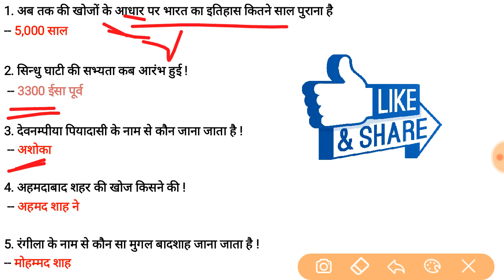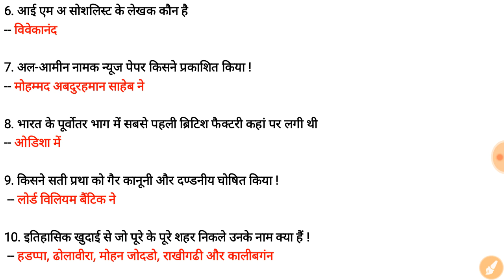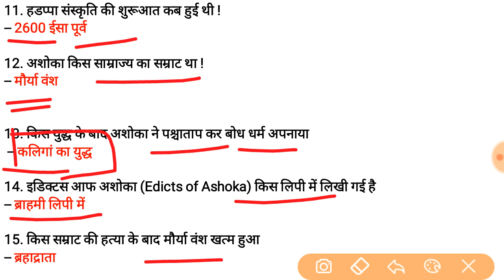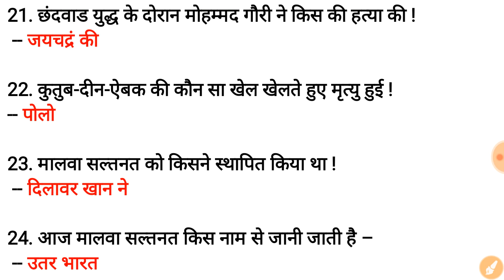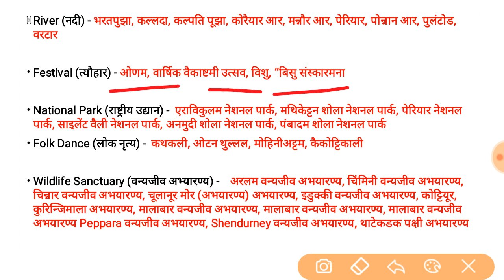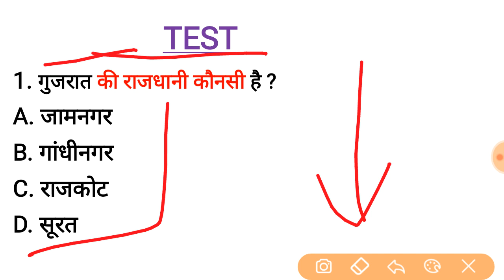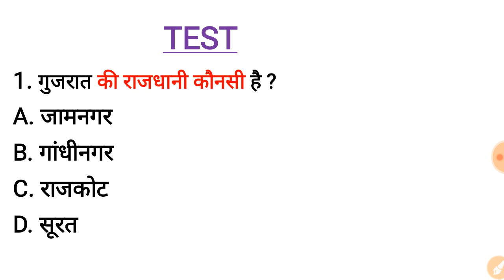History Class All Old MCQ With Effect Gujrat and Keral GK